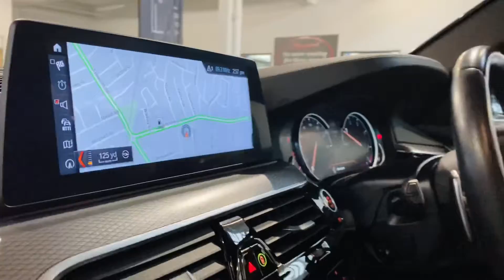BMW 5 Series 2.0 520d M Sport Auto